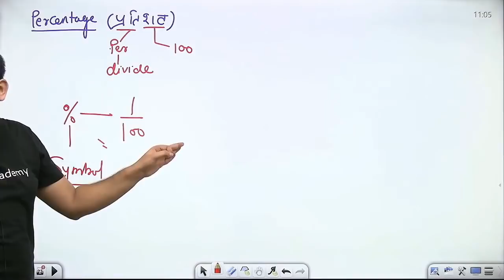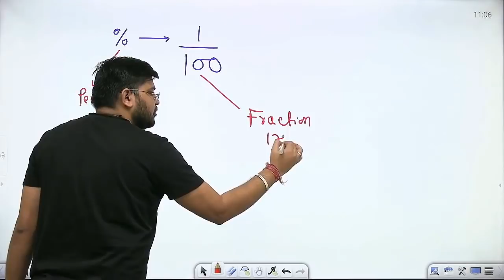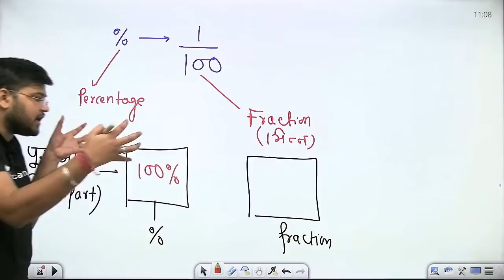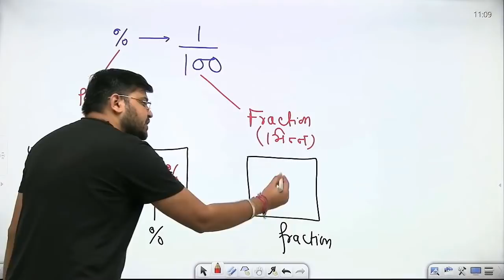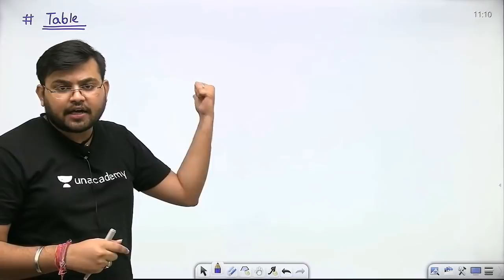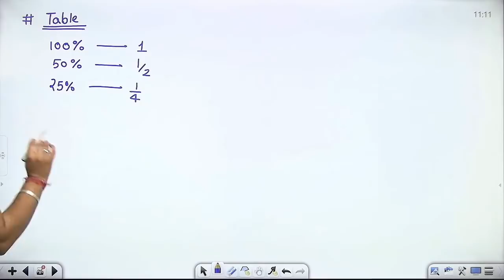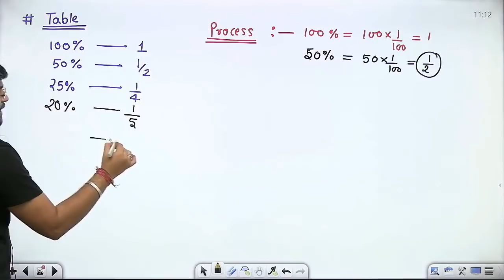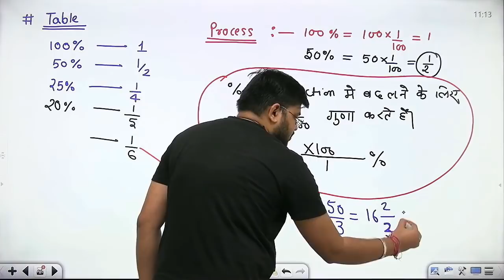Percentage एक दम Basics से by Sahil Khandelwal | Maths | Sahil Sir | wifistudy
FACULTY OF QUANT FOR SSC/BANK/RAILWAY To get millions + likes and views, not a miracle but it's true. history of academics has shattered

Unacademy Learner App Benefits:
1. Learn from your favorite Educator
2. Dedicated DOUBT sessions
3. One Subscription, Unlimited Access
4. Real-time interaction with Educators
5. You can ask doubts in a live class
6. Limited students
7. Download the videos & watch them offline

Feel free to spread the word – share the videos with your friends and classmates.

✿ Morning Shows:
05:00 AM - Current Affairs Quiz Show by Bhunesh Sir
07:00 AM - General Science by Shipra Ma'am
07:30 AM - GK by Bhunesh sir
08:00 AM - Current Affairs Show by Bhunesh Sir
08:40 AM - Vocabulary Show by Harsh Sir

✿ RRB Group D Mahasangram batch:
09:00 AM -  GK/CA by Shipra ma’am
09:30 AM - Science by Neeraj Sir
10:15 AM - Reasoning by Deepak Sir
11:00 AM - Maths by Sahil Sir
12:00 PM - General Awareness by Rohit  Sir

12:30 PM - Maths by Sahil Sir (group D/CBT2)
02:00 PM - GK By Rohit Kumar
03:00 PM - Science by Shipra Ma'am (recorded session)
04:00 PM - Reasoning by Deepak Sir

✿ SSC CGL Foundation Batch 2021:
06:00 PM - English by Sanjeev Rathore
07:00 PM - General science By Amandeep Sir
08:00 PM - Maths by Naman Sir
09:00 PM - Reasoning by Ritika Ma'am

✿ For All Exams Foundation Batch:
05:00 PM - English by Sandeep kesarwani
06:30 PM - Reasoning by Hitesh sir
10:00 PM - Reasoning by Akash Sir